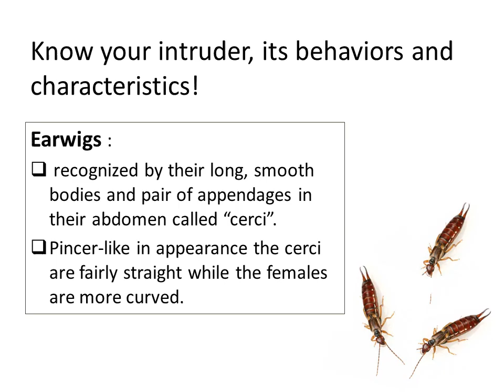Pest Control EARWIGS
Earwigs have large, pincers-like  protrusions at the rear of the body,  which give them an evil appearance,  but they don't harm people directly.  Still, they can cause people problems  by feeding on flowers and vegetables outdoors, by crawling into the home,  and by congregating under well caps.
The name "earwig" derives from a  false European superstition according  to which these insects enter the ears of  sleeping people and bore into the  brain. In fact, earwigs rarely bite-- usually when sat upon or handled--and  their bite is only mildly painful.
More?

Pest Control is a great place to start. Not only will your home appear clean, if sanitised it will also smell and feel clean.

Of course having your carpet cleaned, tile& grout cleaned, upholstery cleaning, done with your Pest Control  , Insect Control, Pest Control , Flea Control just add to a clean and healthy home or office.

We care about your home and the little ones crawling around on the floor. Our Pest Control  , Insect Control, Pest Control , Flea Control solutions are Pet Safe and Child Safe so you can rest easy knowing that we won't leave anything toxic in your home or office

General Enquiries

Headquarters:
12 Culperry Road Glendene Auckland New Zealand
Management Contacts

Managing Director:
Graeme Stephens